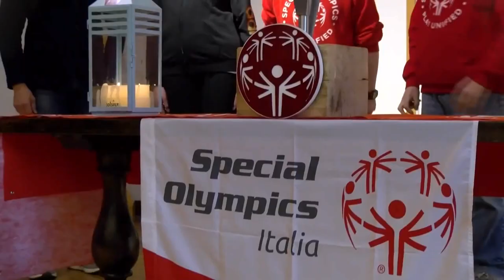In Abruzzo la Fiaccola di “Special Olympics”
L’Aquila, Città Europea per lo sport 2022 ospita in questi giorni la Torcia dei 37^ edizione dei Giochi Nazionali Estivi “Special Olympics” che si svolgeranno dal 4 al 9 giugno a Torino